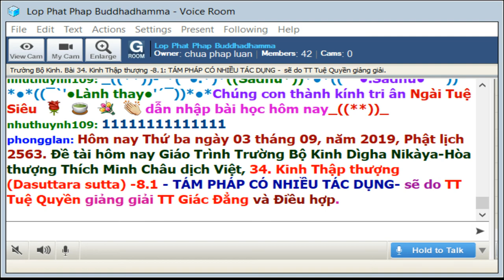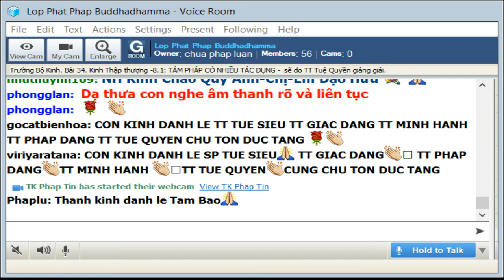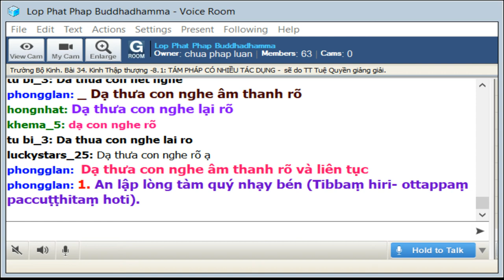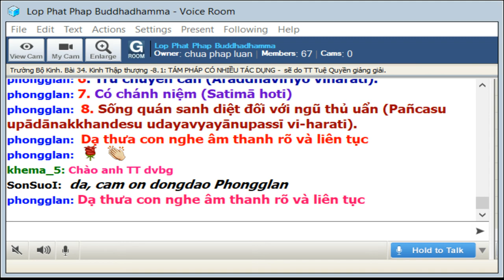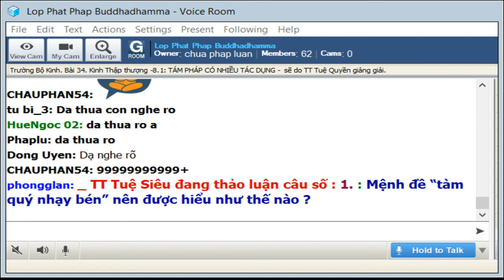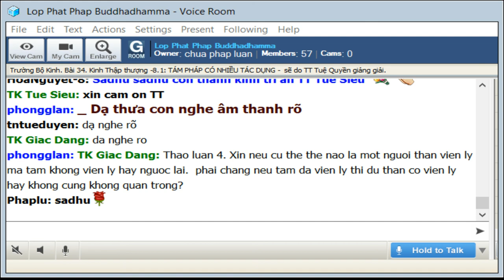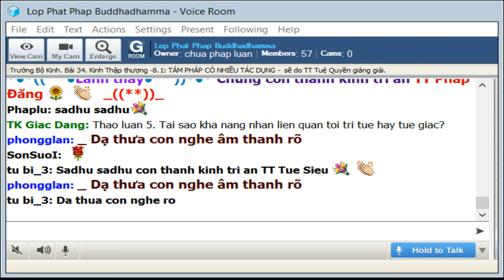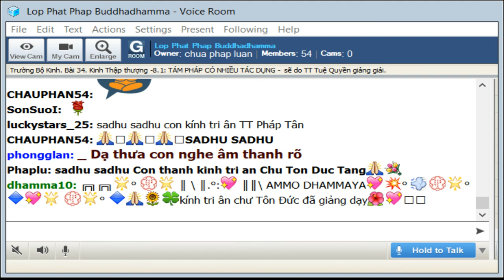03-9-2019 - Trường Bộ Kinh - 34 Kinh Thập Thượng - TÁM PHÁP CÓ NHIỀU TÁC DỤNG - TT Tuệ Quyền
Lop Phat Phap Buddhadhamma Thứ Ba Sep 03-2019.Giáo Trình Trường Bộ Kinh - Dìgha Nikàya Dịch giả: HT Thích Minh Châu.Bài 34. Kinh Thập Thượng (Dasuttara sutta) 8.1_Giảng Sư: TT Tuệ Quyền

@@@ TÁM PHÁP CÓ NHIỀU TÁC DỤNG

Có tám pháp có nhiều tác dụng, có tám pháp cần phải tu tập, có tám pháp cần phải biến tri, có tám pháp cần phải đoạn trừ, có tám pháp chịu phần tai hại, có tám pháp đưa đến thù thắng, có tám pháp rất khó thể nhập, có tám pháp cần được sanh khởi, có tám pháp cần được thắng tri, có tám pháp cần được tác chứng.
katame aṭṭha dhammā bahukārā? aṭṭha hetū aṭṭha paccayā ādibrahmacariyikāya paññāya appaṭiladdhāya paṭilābhāya paṭiladdhāya bhiyyobhāvāya vepullāya bhāvanāya pāripūriyā saṃvattanti. katame aṭṭha? idhāvuso, bhikkhu satthāraṃ VAR upanissāya viharati aññataraṃ vā garuṭṭhāniyaṃ sabrahmacāriṃ, yatthassa tibbaṃ hirottappaṃ paccupaṭṭhitaṃ hoti pemañca gāravo ca. ayaṃ paṭhamo hetu paṭhamo paccayo ādibrahmacariyikāya paññāya appaṭiladdhāya paṭilābhāya. paṭiladdhāya bhiyyobhāvāya vepullāya bhāvanāya pāripūriyā saṃvattati.
“taṃ kho pana satthāraṃ upanissāya viharati aññataraṃ vā garuṭṭhāniyaṃ sabrahmacāriṃ, yatthassa tibbaṃ hirottappaṃ paccupaṭṭhitaṃ hoti pemañca gāravo ca. te kālena kālaṃ upasaṅkamitvā paripucchati paripañhati — ‘idaṃ, bhante, kathaṃ? imassa ko attho’ti? tassa te āyasmanto avivaṭañceva vivaranti, anuttānīkatañca uttānī VAR karonti, anekavihitesu ca kaṅkhāṭṭhāniyesu dhammesu kaṅkhaṃ paṭivinodenti. ayaṃ dutiyo hetu dutiyo paccayo ādibrahmacariyikāya paññāya appaṭiladdhāya paṭilābhāya, paṭiladdhāya bhiyyobhāvāya, vepullāya bhāvanāya pāripūriyā saṃvattati.
 “taṃ kho pana dhammaṃ sutvā dvayena vūpakāsena sampādeti — kāyavūpakāsena ca cittavūpakāsena ca. ayaṃ tatiyo hetu tatiyo paccayo ādibrahmacariyikāya paññāya appaṭiladdhāya paṭilābhāya, paṭiladdhāya bhiyyobhāvāya vepullāya bhāvanāya pāripūriyā saṃvattati.
“puna caparaṃ, āvuso, bhikkhu sīlavā hoti, pātimokkhasaṃvarasaṃvuto viharati ācāragocarasampanno, aṇumattesu vajjesu bhayadassāvī samādāya sikkhati sikkhāpadesu. ayaṃ catuttho hetu catuttho paccayo ādibrahmacariyikāya paññāya appaṭiladdhāya paṭilābhāya, paṭiladdhāya bhiyyobhāvāya vepullāya bhāvanāya pāripūriyā saṃvattati.
“puna caparaṃ, āvuso, bhikkhu bahussuto hoti sutadharo sutasannicayo. ye te dhammā ādikalyāṇā majjhekalyāṇā pariyosānakalyāṇā sātthā sabyañjanā kevalaparipuṇṇaṃ parisuddhaṃ brahmacariyaṃ abhivadanti, tathārūpāssa dhammā bahussutā honti dhātā vacasā paricitā manasānupekkhitā diṭṭhiyā suppaṭividdhā. ayaṃ pañcamo hetu pañcamo paccayo ādibrahmacariyikāya paññāya appaṭiladdhāya paṭilābhāya, paṭiladdhāya bhiyyobhāvāya vepullāya bhāvanāya pāripūriyā saṃvattati.
“puna caparaṃ, āvuso, bhikkhu āraddhavīriyo viharati akusalānaṃ dhammānaṃ pahānāya, kusalānaṃ dhammānaṃ upasampadāya, thāmavā daḷhaparakkamo anikkhittadhuro kusalesu dhammesu. ayaṃ chaṭṭho hetu chaṭṭho paccayo ādibrahmacariyikāya paññāya appaṭiladdhāya paṭilābhāya, paṭiladdhāya bhiyyobhāvāya vepullāya bhāvanāya pāripūriyā saṃvattati.
“puna caparaṃ, āvuso, bhikkhu satimā hoti paramena satinepakkena samannāgato. cirakatampi cirabhāsitampi saritā anussaritā. ayaṃ sattamo hetu sattamo paccayo ādibrahmacariyikāya paññāya appaṭiladdhāya paṭilābhāya, paṭiladdhāya bhiyyobhāvāya vepullāya bhāvanāya pāripūriyā saṃvattati.
 “puna caparaṃ, āvuso, bhikkhu pañcasu upādānakkhandhesu, udayabbayānupassī viharati — ‘iti rūpaṃ iti rūpassa samudayo iti rūpassa atthaṅgamo; iti vedanā iti vedanāya samudayo iti vedanāya atthaṅgamo; iti saññā iti saññāya samudayo iti saññāya atthaṅgamo; iti saṅkhārā iti saṅkhārānaṃ samudayo iti saṅkhārānaṃ atthaṅgamo; iti viññāṇaṃ iti viññāṇassa samudayo iti viññāṇassa atthaṅgamo’ti. ayaṃ aṭṭhamo hetu aṭṭhamo paccayo ādibrahmacariyikāya paññāya appaṭiladdhāya paṭilābhāya, paṭiladdhāya bhiyyobhāvāya vepullāya bhāvanāya pāripūriyā saṃvattati. ime aṭṭha dhammā bahukārā.
i) Thế nào là tám pháp có nhiều tác dụng? Có tám nhân, tám duyên đưa đến chứng đắc trí tuệ căn bản phạm hạnh nếu chưa chứng được, đưa đến bội tăng, quảng đại, phát triển, viên mãn nếu đã chứng được. Này các Hiền giả, ở đây, ai sống gần bậc Ðạo Sư, hoặc một vị đồng Phạm hạnh đáng tôn kính, nhờ vậy mà tàm quý được sắc sảo, ái lạc và cung kính được an trú. Như vậy là nhân thứ nhất, duyên thứ nhất đưa đến chứng đắc trí tuệ căn bản phạm hạnh nếu chưa chứng được, đưa đến sự bội tăng, quảng đại, phát triển, viên mãn nếu đã chứng được.
Ai sống gần bậc Ðạo Sư, hoặc một vị đồng Phạm hạnh đáng tôn kính, nhờ vậy mà tàm quý được sắc sảo, ái lạc và cung kính được an trú. Người này thỉnh thoảng đến các vị ấy và đặt những câu hỏi: "Này Tôn giả, vấn đề này là thế nào? Vấn đề này nghĩa như thế nào?" Và các vị này đối với người ấy, nêu rõ những gì bị che khuất, phơi bày ra những gì bị giấu kín,